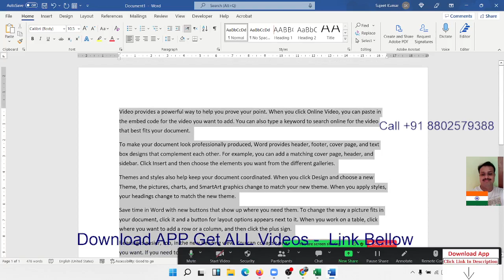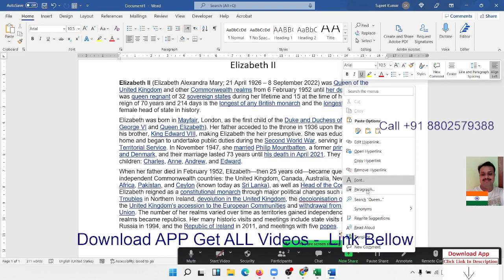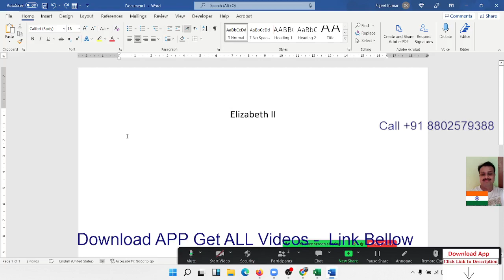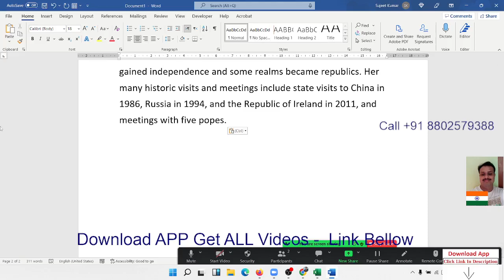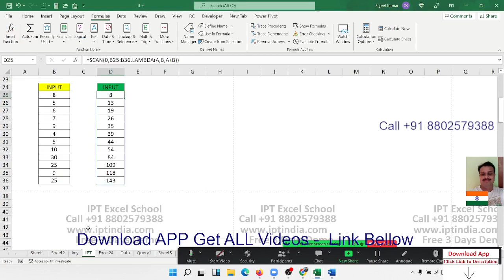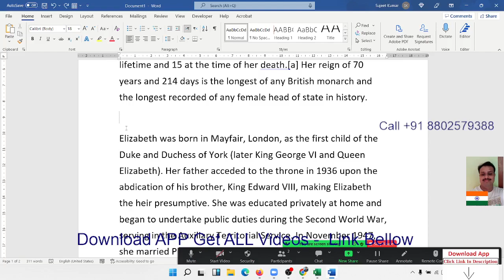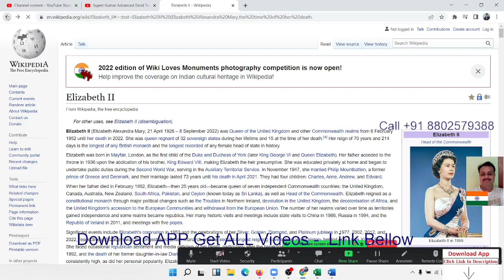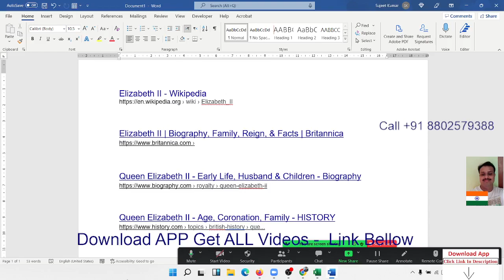MS Word Classes Day -2